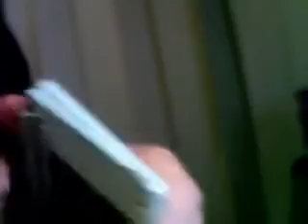Top Screen Dissassembled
ChuggaaMan's webcam video January 13, 2010, 03:24 AM